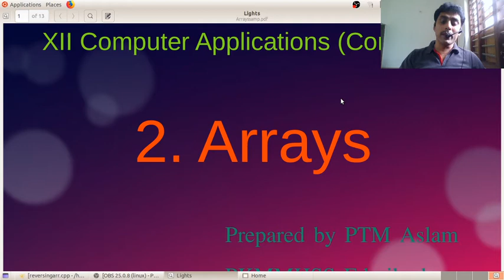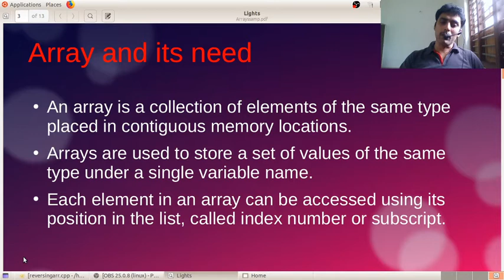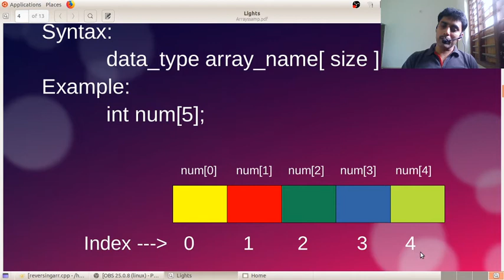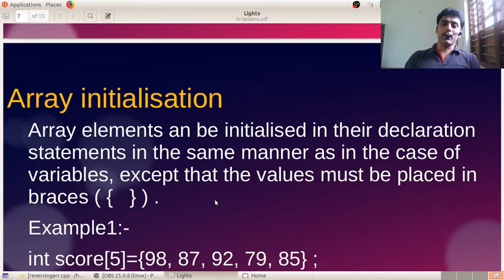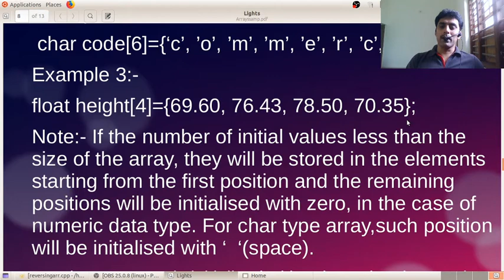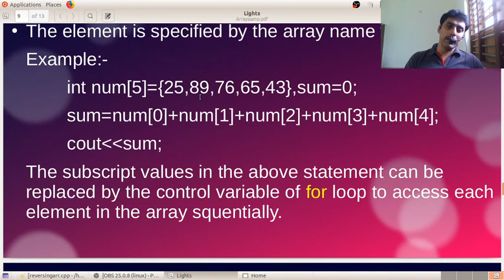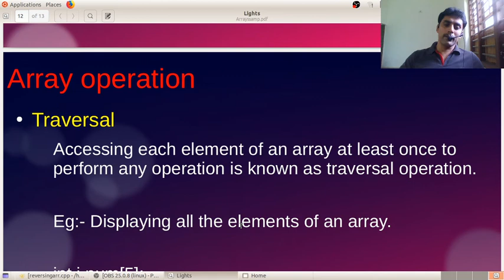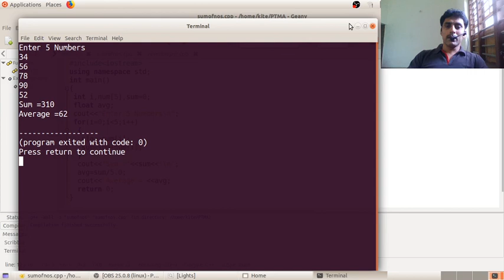PLUS TWO|COMPUTER APPLICATIONS|ARRAYS-PART1